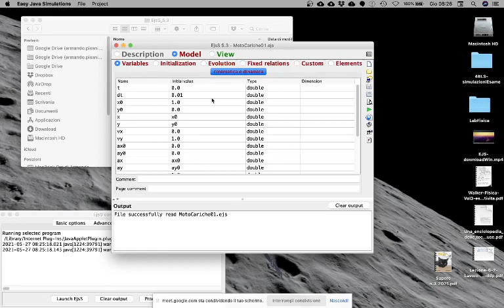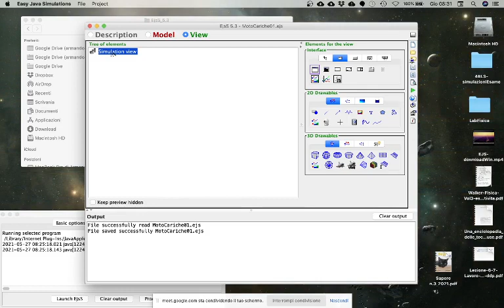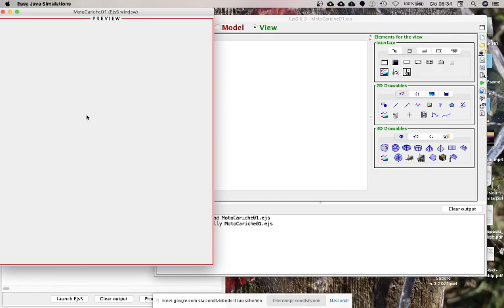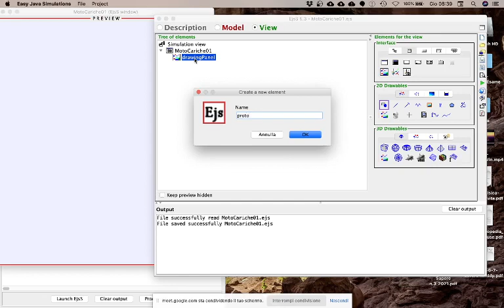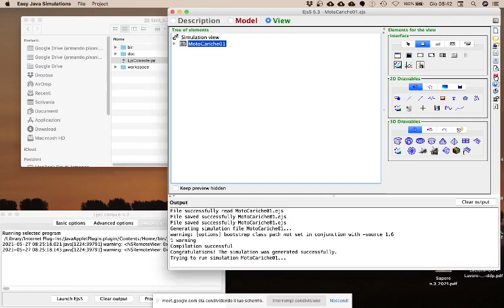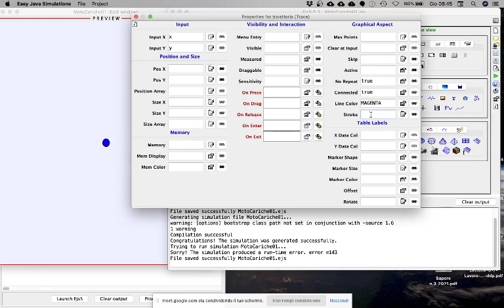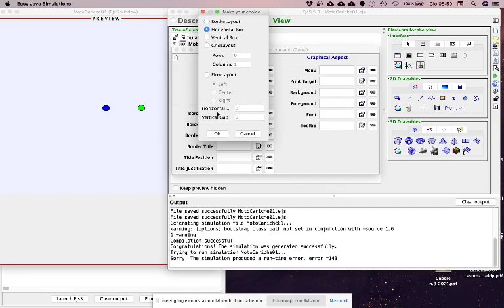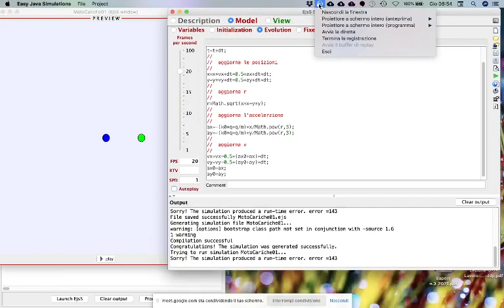Lez.78 La simulazione con EJS: il moto delle cariche in un campo elettrico (03).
Simulazione con EJS del moto di cariche in un campo elettrico. Parte terza: la grafica (View).